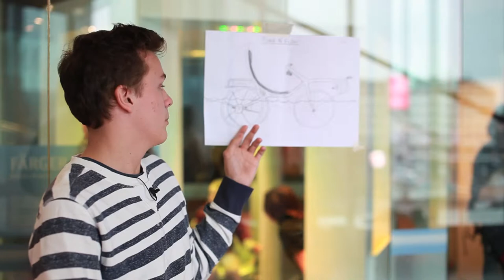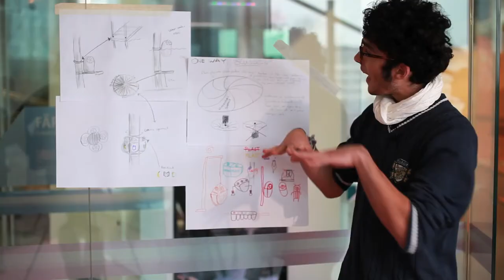Compilation/Sammandraget KiiCS [Universeum Workshops]